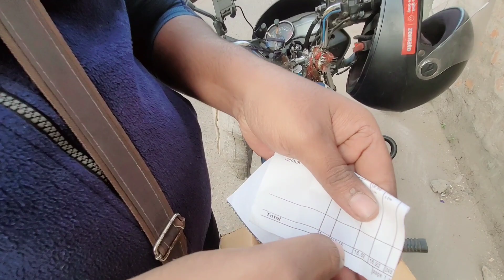flipkart unboxing fraud or not let's check out flying spv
ap ke sath kabi hua aisa

Aap Sab Kaise hai Umeed aur Dua Karta Hu app sab acche se hongey

guys app log help v kar sakte hai meri agar meri mahenat acchi lage to.

name= shiv prakash vishwakarma
Ifsc code= BKID0004234
any upi payment accepted id= 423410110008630@paytm

Dil se aap sab se Maffi mangta Hu kyonki Shayad mai iss video mai  kuch acche se explain na kar paya
My name is Sp vishwakarma & belong to a West Bengal (WB India).